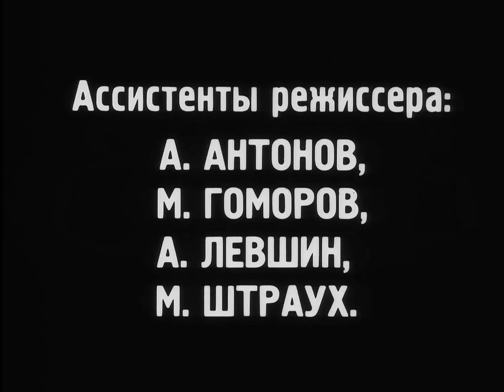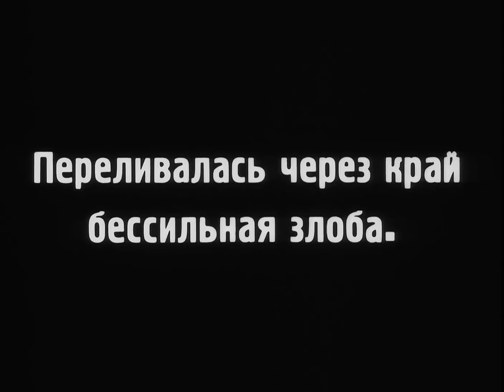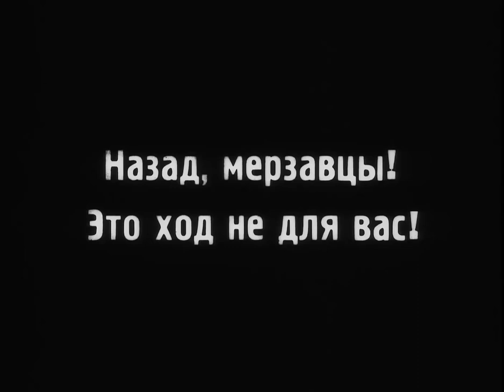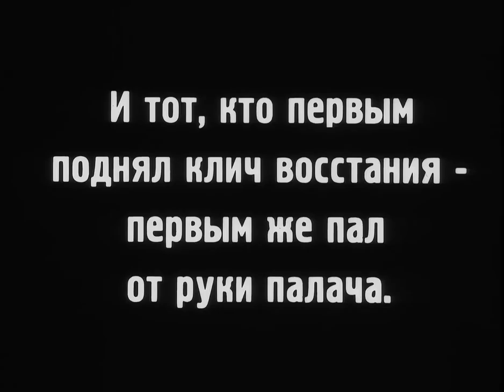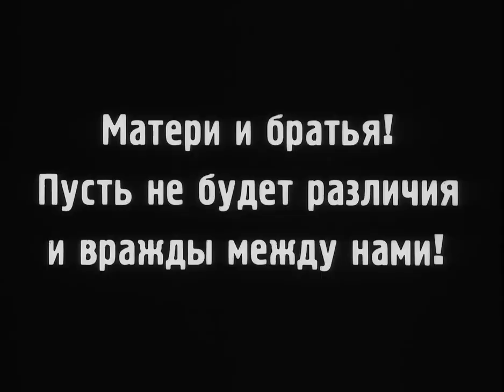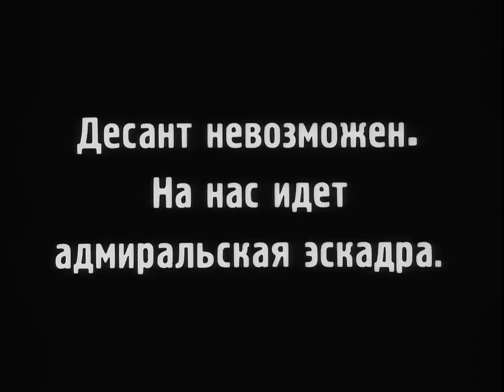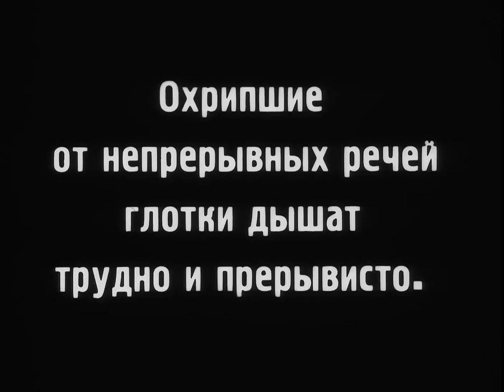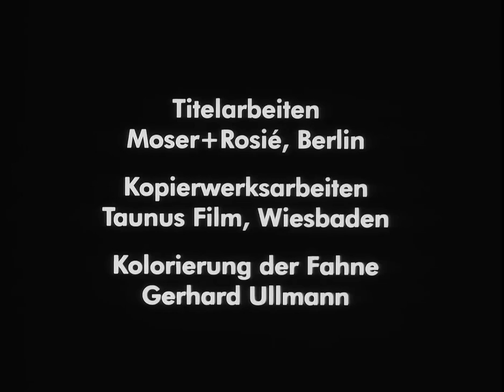Battleship Potemkin (1925) by Sergei Eisenstein - High Quality Full Movie, English Subtitles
Plot:

The film is set in June 1905 and follows the crew of the battleship Potemkin, a part of the Imperial Russian Navy's Black Sea Fleet. Divided into five acts, each with its title, the story unfolds with intense drama and revolutionary fervor.

In Act I, two sailors, Matyushenko and Vakulinchuk, discuss supporting the ongoing revolution in Russia. As tensions rise onboard, the crew becomes increasingly dissatisfied with the poor quality of their rations, especially the rotten meat infested with maggots. When Vakulinchuk delivers an inspiring speech, the crew awakens to the idea of standing up for their rights.

In Act II, the crew's refusal to eat the rotten meat results in an uprising. The officers try to quell the rebellion by sentencing the dissenting sailors to death, but the firing squad refuses to execute their comrades. The sailors seize control of the ship, overthrowing the officers and gaining control.

Act III unfolds in the port of Odessa, where the body of Vakulinchuk is displayed, inspiring the citizens to join the sailors in their cause against the Tsar and the government. Attempts to incite anti-Semitic sentiments are thwarted by the people, who rally together in support of the rebels.

Act IV features the iconic scene on the Odessa steps. As the citizens of Odessa show their support to the Potemkin, the Tsarist forces, including Cossacks and cavalry, violently attack unarmed civilians, including women and children, mercilessly advancing down the steps.

In retaliation, the sailors of the Potemkin fire on the city opera house, where the Tsarist military leaders convene a meeting. The sailors decide to take the battleship out to confront the loyal warships sent to quell the revolt. However, to their surprise, the sailors of the Tsarist squadron show solidarity with the mutineers, refusing to open fire and cheering as the Potemkin passes through their ships.

Throughout the film, the story revolves around the bravery and determination of the Potemkin crew, their fight for justice and freedom, and the dramatic events that unfold during the revolutionary period of 1905 in Russia.

Directed by: Sergei Eisenstein
Written by: Nina Agadzhanova, Sergei Eisenstein
Intertitles; uncredited: Nikolai Aseyev, Sergei Tretyakov
Produced by: Jacob Bliokh
Starring: Aleksandr Antonov, Vladimir Barksy, Grigori Aleksandrov
Cinematography: Eduard Tisse, Vladimir Popov (uncredited)
Edited by: Sergei Eisenstein, Grigori Aleksandrov (uncredited)
Production company: Mosfilm
Distributed by: Goskino
Release date : 21 December 1925
Running time: 71 minutes
Country: Soviet Union
Languages: Silent film, Russian intertitles